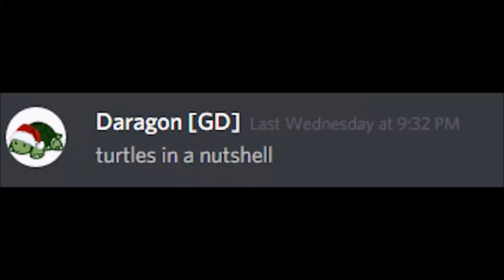Turtles In A Nutshell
I was meant to make this into GHS meme a long time ago.